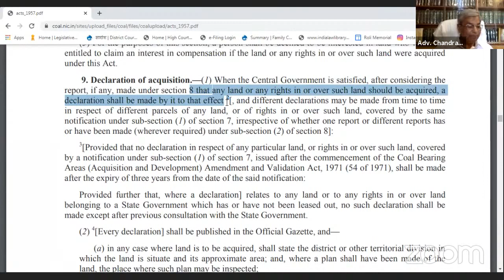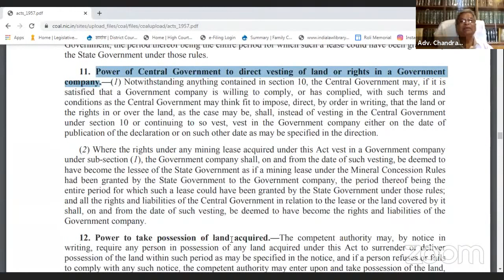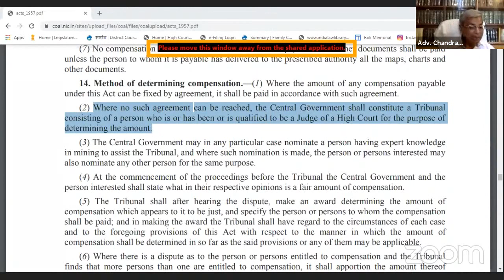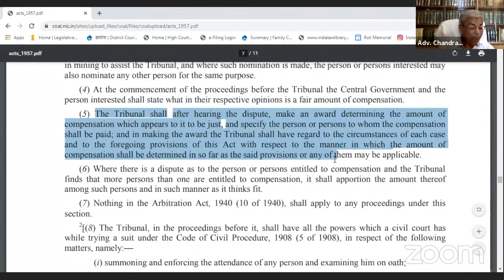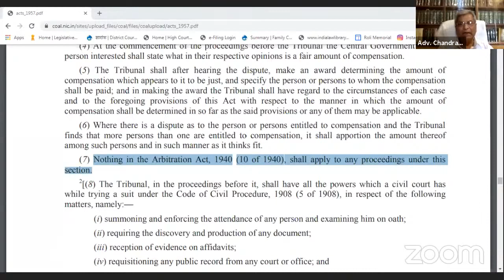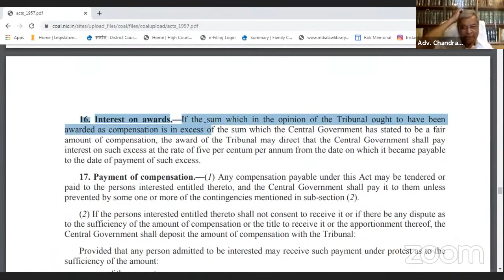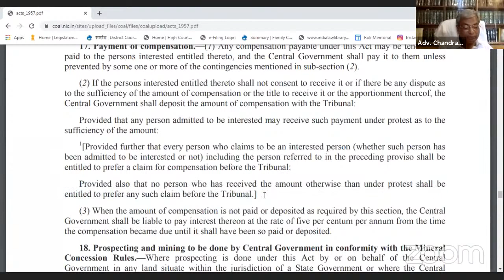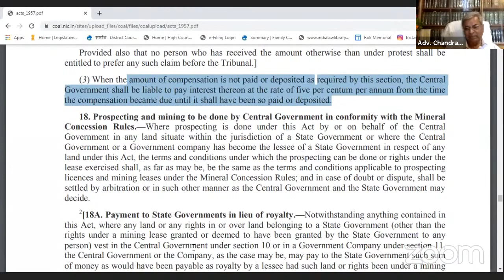Land Acquisition Act, 2013 and Coal Bearing Area Act, 1957| Law Classroom | Adv. Chandra Mohan Gupta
Adv. Chandra Mohan Gupta - Live Webinar

प्रिय अधिवक्तागण

यूट्यूब लाइव और लाइव ज़ूम का आयोजन रविवार दिनांक  18/10/2020 को सुबह 11:00 बजे किया जा रहा है।

विषय : * “भूमि अधिग्रहण, पुनरुद्धार, पुनर्वासन में उचित प्रतिकार तथा पारदर्शिता का अधिकार अधिनियम, 2013”।*

Topic :  Land Acquisition, Rehabilitation and Resettlement Act, 2013 and Coal Bearing Areas (Acquisition and Development) Act, 1957

माध्यम : हिंदी/ English

वक्ता : श्री चन्द्र मोहन गुप्ता जी, वरिष्ठ अधिवक्ता, सीधी

तारीख/समय: 18/10/2020, 11.00 A.M.

Law Classroom.

We are creating a Whatsapp Groups for Law Students and Advocates and For Other who want Legal Advice.

Law Classroom.